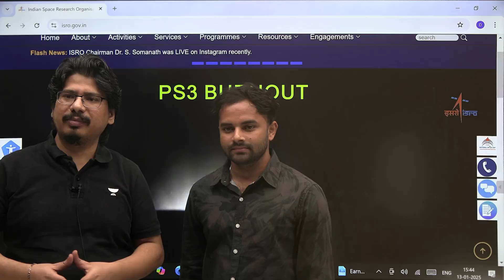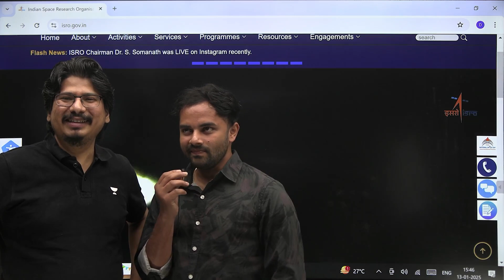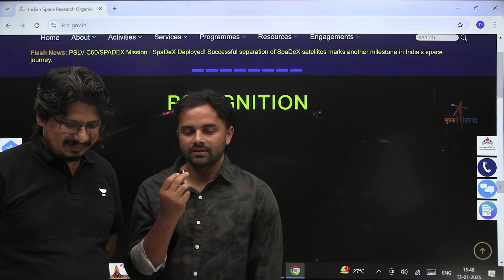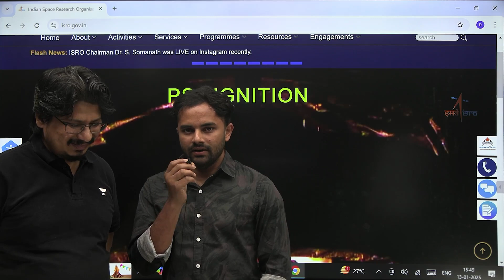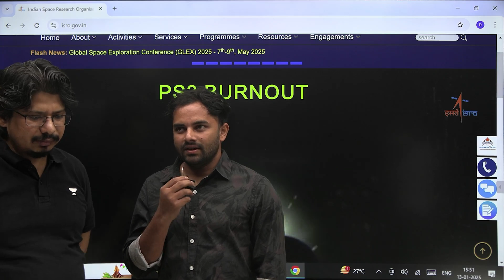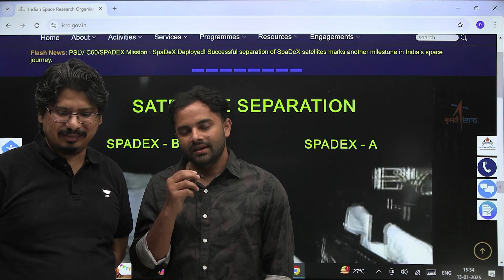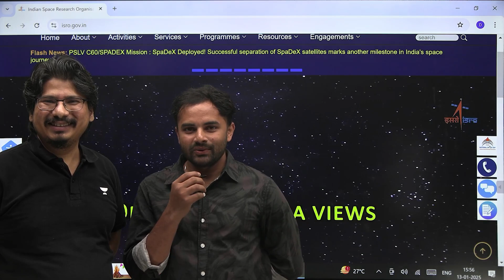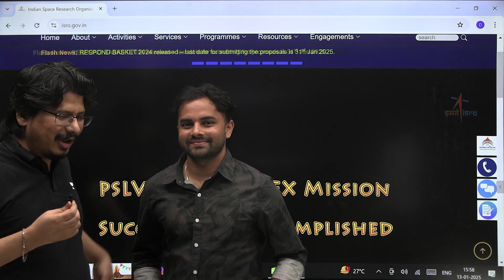ZERO FEE देकर ISRO में बना SCIENTIST🔥| ISRO Scientist Ranker Interview | With Negi Sir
features an inspiring student who shares his journey of becoming an ISRO Scientist without paying any fees. In this ranker interview, he talks about his preparation strategies, challenges faced, and the steps that led him to success in the ISRO recruitment process. A must-watch for aspirants looking to understand the path to joining ISRO and achieving their dreams in the space sector

Hurry, Up !

📕 𝐁𝐚𝐭𝐜𝐡/𝐂𝐨𝐮𝐫𝐬𝐞 𝐋𝐢𝐧𝐤𝐬:
📚 Below GATE & ESE Batches are Live
🗓️Start Date: 07 January 2025

📌Shiddat : Batch for GATE, ESE & PSUs 2026 - ME - B
📌Shiddat : Batch for GATE, ESE & PSUs 2027 - ME - B